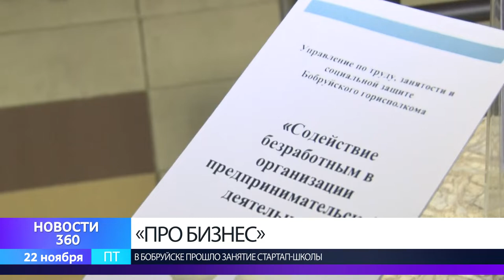«Про бизнес!»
В рамках Всемирной недели предпринимательства в городе на Березине прошли мероприятия с участием представителей органов власти, бизнеса, банков и налоговых органов.